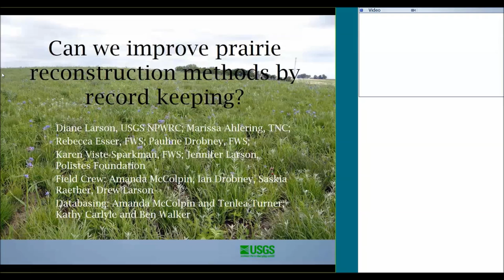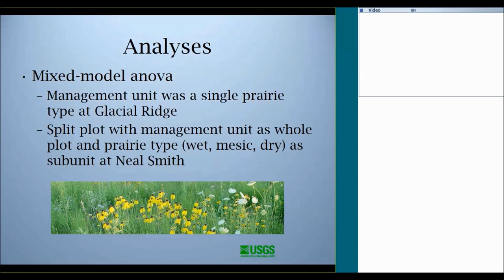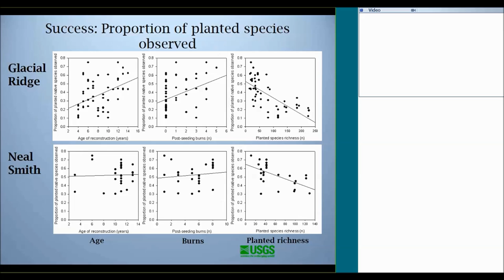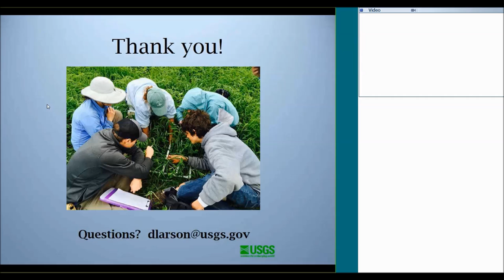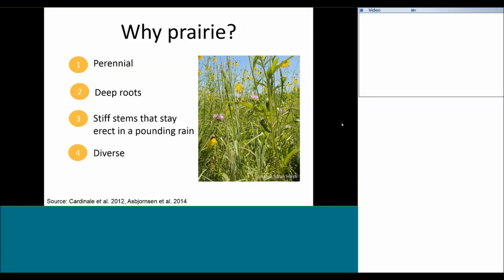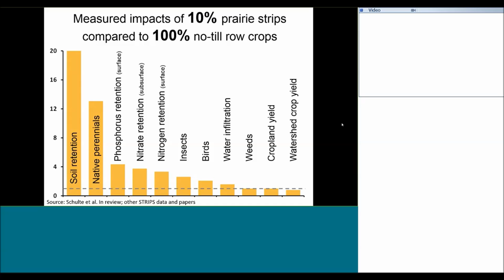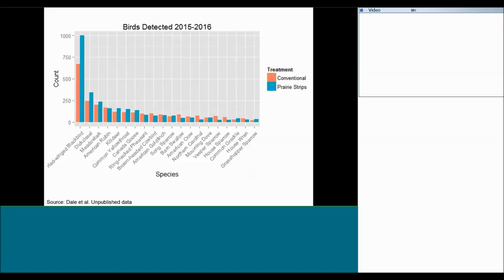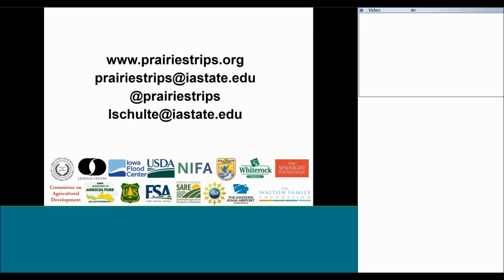"Can We Improve Prairie Reconstruction Methods by Record-Keeping?" and "10 Years of Prairie STRIPS"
Diane Larson

Imagine what we could learn if we had a data base of planting methods, seed mixes, and post-planting management for the thousands of acres of prairie that are reconstructed each year! As just such a Sharepoint database is about to come online, collaborators with the Prairie Reconstruction Initiative have surveyed a total of 81 prairies reconstructed over a 10-year period at Neal Smith and Glacial Ridge National Wildlife Refuges in Iowa and Minnesota, respectively. The goal of these surveys was to use and evaluate the data that will ultimately be archived in the Sharepoint database. In this webinar, we will share our results on how the database can best be used to learn from existing and new reconstructions.

Lisa Schulte-Moore

New results from the STRIPS team on prairie strips in Iowa will be discussed. The discussion will include both new analyses from the team's initial experiment at Neal Smith National Wildlife Refuge as well as new research on commercial corn and soybean farms across Iowa.